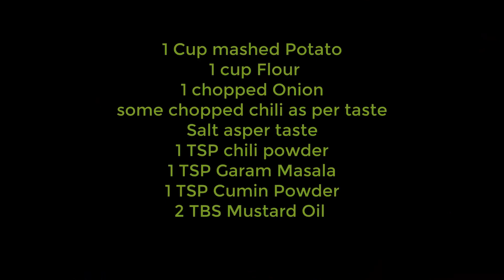আলু পরোটা রেসিপি || Aloo Paratha || Alu porota || Bengali snacks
Aloo Parata is one of the most delicious and simple Bangladeshi snacks which can be used as breakfast. This is absolutely delicious, spicy and can be eaten with beef curry or with egg. Alu Parata is one of the easy meal to cook. Please try this at home and let us know how was it.